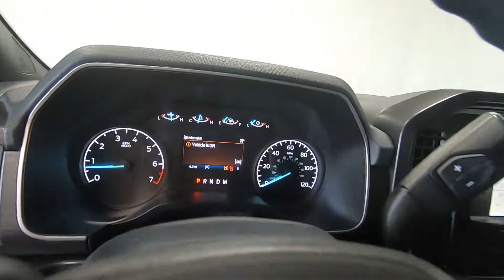2021 FORD F-150 XL - New Truck For Sale - Columbus, OH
Please visit Ricart Ford to view this New SPACE WHITE METALLIC 2021 FORD F-150 XL for sale near Columbus, Ohio.

Stock #: FTM3824

Description:
2021 FORD F-150 XL
New 2021 Ford F-150 Truck is For Sale in Columbus, Ohio. This model has a 3.5L V6 EcoBoost engine, Automatic transmission, and is finished in Space White Metallic paint. Whatever questions you might have about this vehicle, you can be certain that our sales advisors can assist you every step of the way. On top of that, our financing experts are prepared to help you find the lease or finance option that is right for you. Find us at 4255 S Hamilton Road in Columbus, OH 43125, servicing customers throughout Central Ohio.